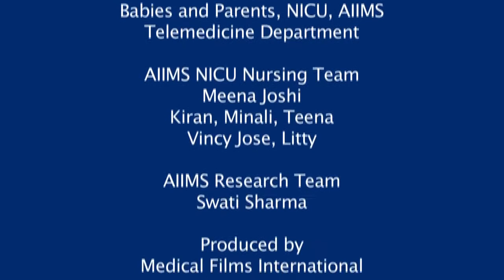How to clean oxygen delivery equipment?